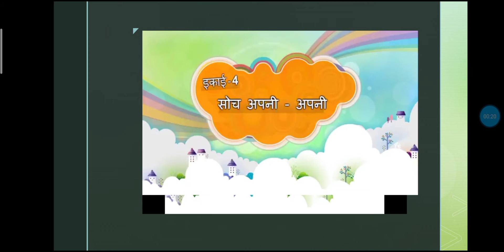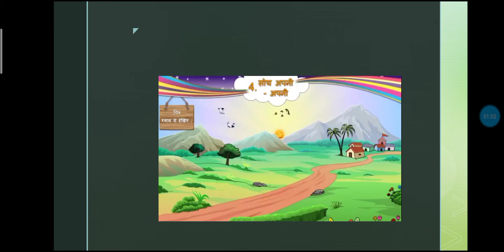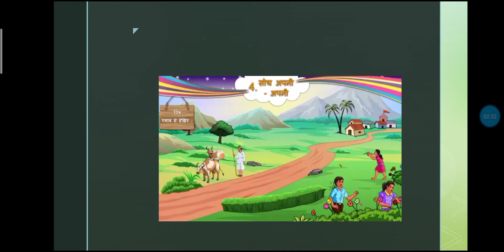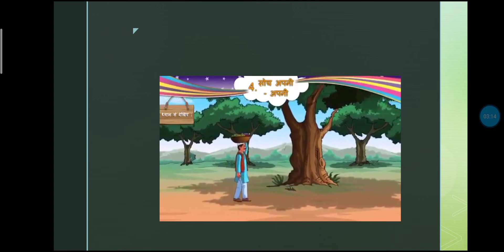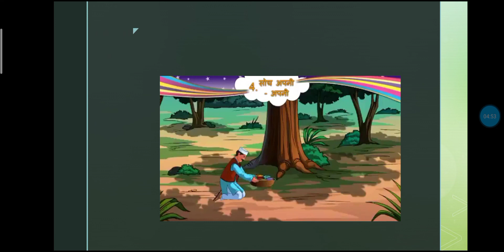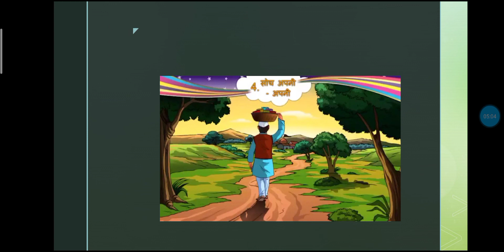कक्षा – ५ हिन्दी ४. सोच अपनी– अपनी